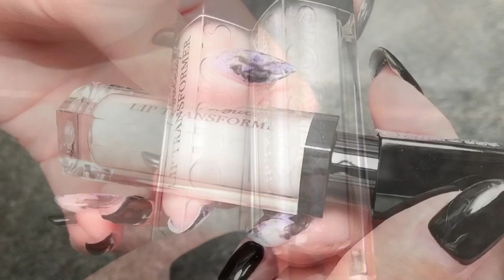妙巴黎新品唇膏試色、眼影開箱│美容│樂時尚影音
妙巴黎絕對是許多女孩的開架彩妝摯愛，尤其是「紅絲絨薄霧唇膏」更是許多人的心頭好，推出的時候甚至造成「包色風潮」！這次推出的新品包含唇膏和眼影盤，讓你的2019年的妝容更優雅、更有法式風情！